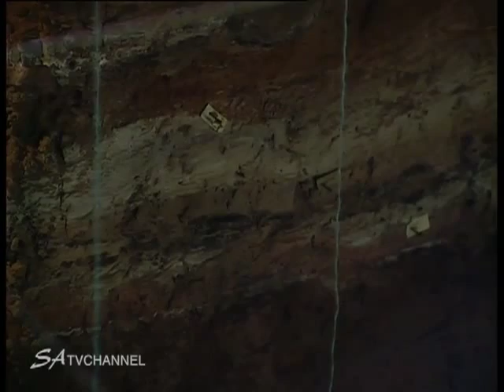Journey to the Past: Exploring the Mysteries of Wonderwerk Cave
Join us on an archaeological adventure as we delve into the depths of Wonderwerk Cave, an ancient solution cavity nestled in the Dolomite rocks of the Kuruman Hills. Located between Danielskuil and Kuruman in the Northern Cape Province, this cave holds secrets of our distant past waiting to be uncovered.